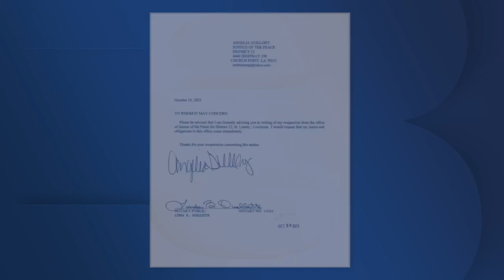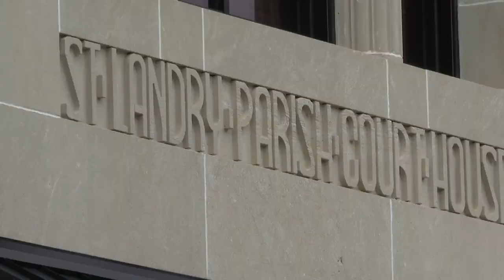No candidates for Justice of the Peace District 12